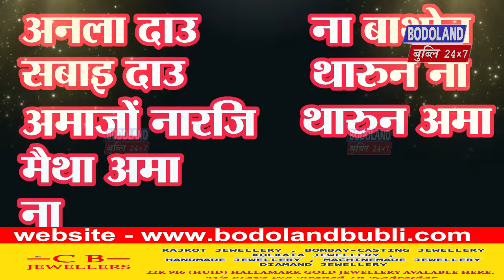बाइहाटा सारिआलिनिफ्राय गरेस्वर-बगामाटि फैनाय लामा गाज्रि जानायखौ फाहामनाय जासिगोन।